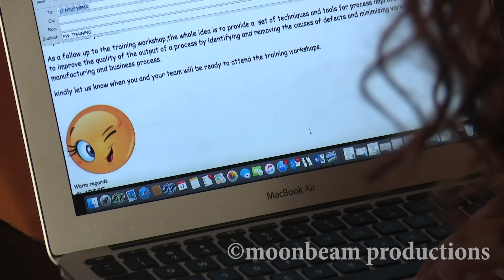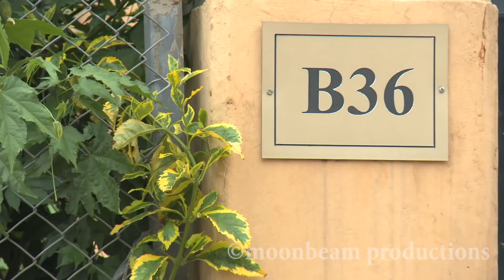The woman in Varshita's dream S09E105A